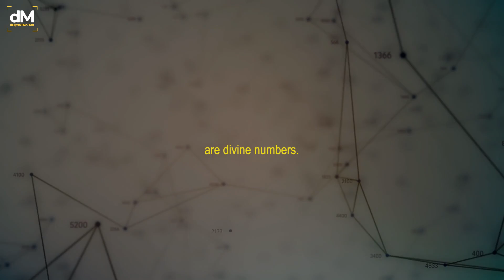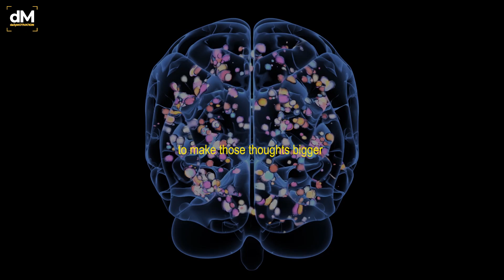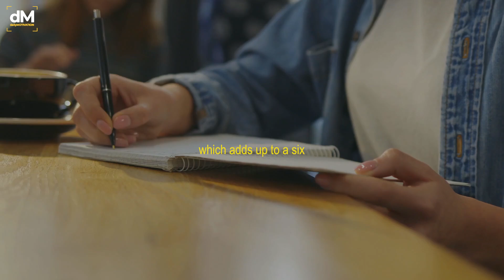START DOING THIS NOW!!! "I Assure You It Will Make You Rich"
"DO THIS 3 TIMES A DAY FOR 17 SECONDS!"

►If you struggle and have a hard time, consider taking an online therapy session with our partner BetterHelp. We receive commissions for referrals to BetterHelp. We only recommend products we know and trust.